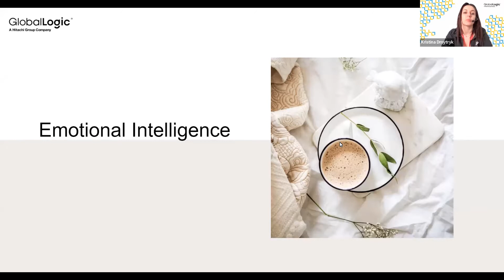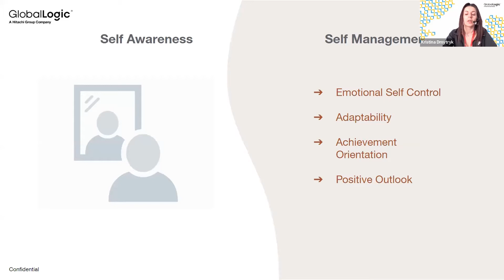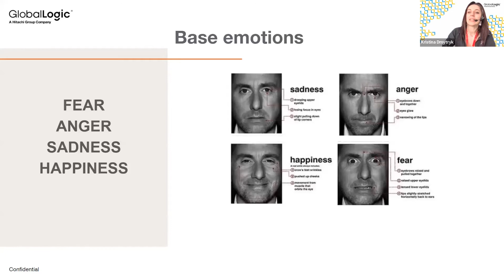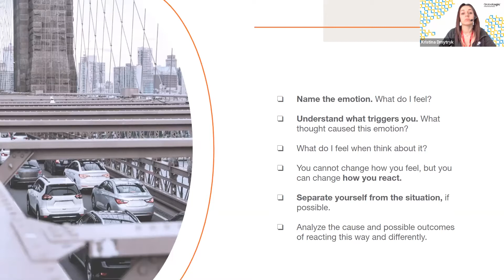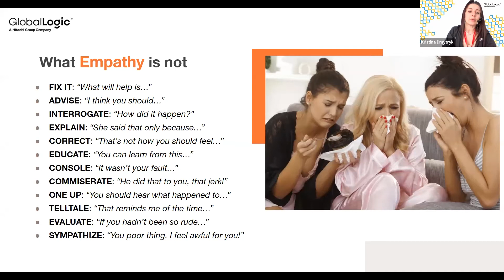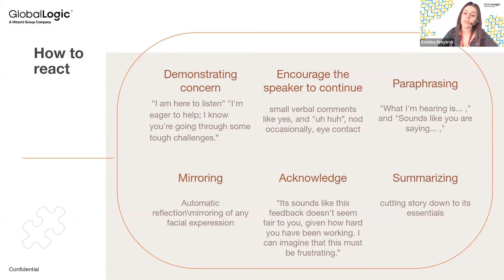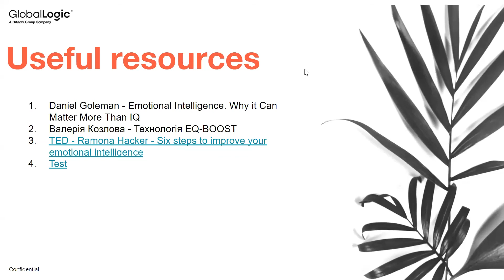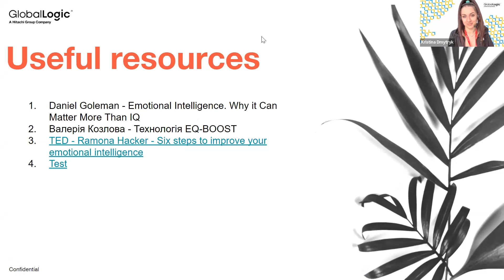Емоційний інтелект – роль в житті та роботі - Крістіна Дмитрик. Вебінар #5. GlobalLogic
Спікер: Крістіна Дмитрик
За освітою юрист. Досвід роботи в різних сферах та бізнесах. Зараз – Senior HRBP у компанії GlobalLogic. Загальний досвід роботи з людьми – 11 років. Готова ділитись знаннями і власним досвідом.

На вебінарі поговорили про:
- Роль емоційного інтелекту в житті та кар’єрі;
- Емоційна зрілість і базові емоції;
- Емпатія або як зрозуміти іншу людину.

Корисні ресурси від Крістіни:
Книги
1. Emotional Intelligence. Why it Can Matter More Than IQ - Daniel Goleman
2. Технологія EQ-BOOST - Валерія Козлова
Посилання
1. Six steps to improve your emotional intelligence - Ramona Hacker - TED
2. Детальний тест на емоційний інтелект
IT Basics Course - це безкоштовний онлайн курс для українських студентів та початківців, які мріють розпочати кар’єру в ІТ! Від термінології до підготовки власного CV – крок за кроком наші експерти покажуть та розкажуть все необхідне.

🔸GL BaseCamp - безкоштовні онлайн курси для старту кар'єри в ІТ, розраховані на спеціалістів із базовими знаннями та без комерційного досвіду. Дізнайтесь, як приєднатись
🔸Шукаєте перший проєкт? Прямо за посиланням на вас чекає GlobalLogic Trainee програма
🔸Готові приєднатись до команди GlobalLogic? Переходьте за посиланням та обирайте відкриту позицію